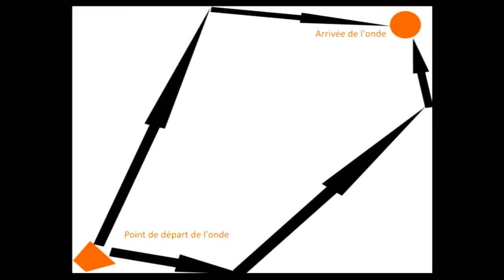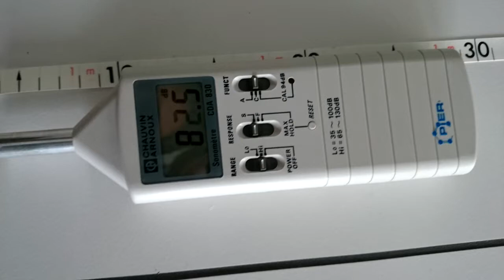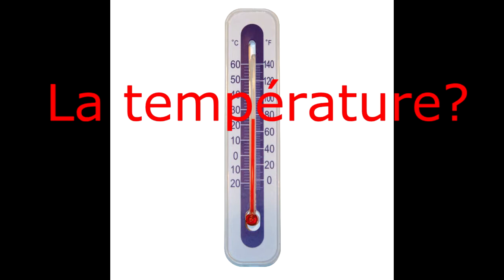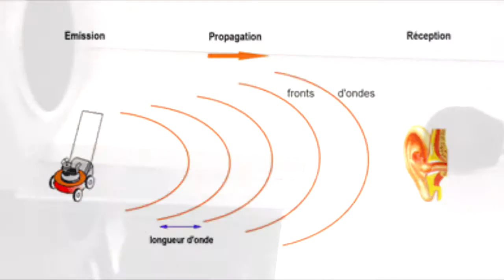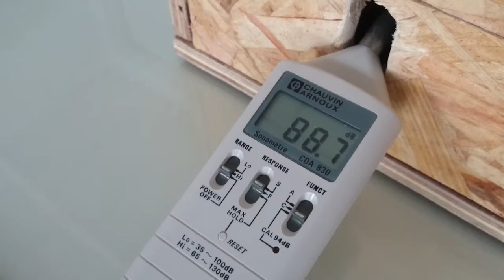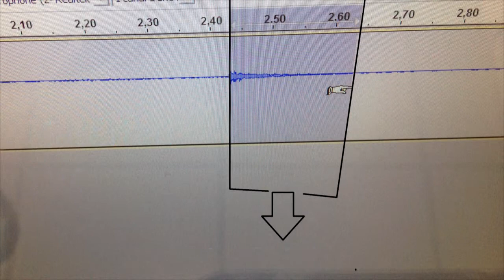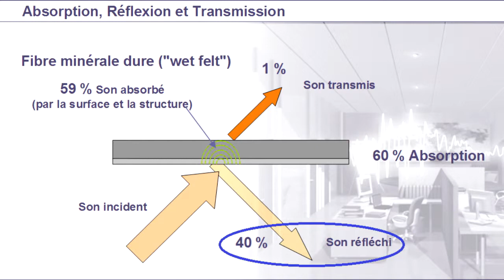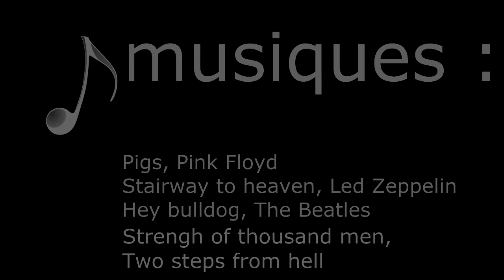TPE : L'acoustique des salles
TPE sur l'acoustique dans les salles de laboratoire.
Les musiques : Black Label Society - Believe
Pink Floyd - Pigs
Two Steps From Hell - Strenght of Thousand men